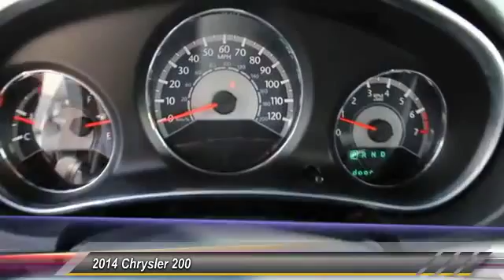2014 Chrysler 200 Santa Clara CA PR2633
2014 Chrysler 200  - Stock#: PR2633 - VIN#: 1C3CCBAB2EN205849

4855 Stevens Creek Blvd.

Check out this 2014 Chrysler 200.   New Arrival! CarFax One Owner! Steering Wheel Controls, Popular color combo! This Chrysler 200 gets great fuel economy with over 31.0 MPG on the highway! Please let us help you with finding the ideal New, Used, or Certified vehicle. The Special Internet Price is $11991. Contact the dealership today.